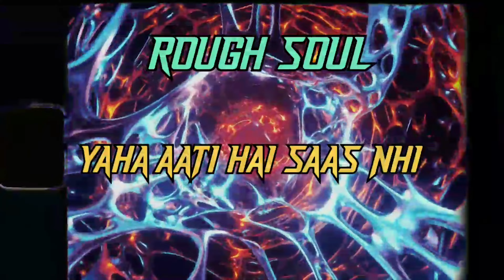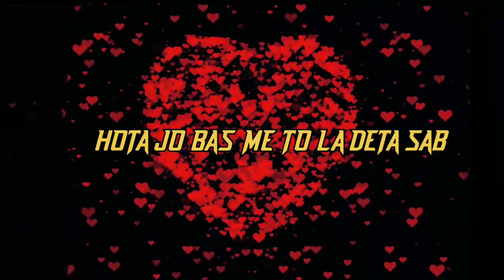Love Trap (prod. by- Rough Soul)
hey guys roll a joint and vibe beacuse after a long time we are back to give you something to which you can vibe.

And Love Trap is available on every major streaming platform.

Credits-
Artist- Rough Soul, Sanxd, Aniket Sharma0007.
Produced By- Rough Soul.
Mix/Master By- Rough Soul.
Video- Aniket Sharma0007, Rakshit Agarwal.

hope you vibe.
STAY TRIPPY
PEACE.